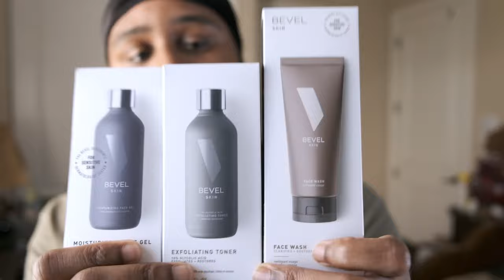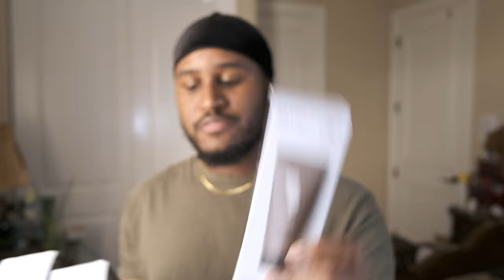I Tried the Best Black Owned Skincare Brand for Hyperpigmentation and Acne & This Happened!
Is Bevel the best black owned skincare brand for hyperpigmentation, dark spots and acne? In this video i give you guys my pros and cons of the brand and how i overall feel about the products themselves.